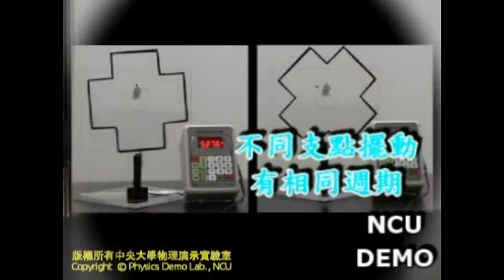【中央大學】物理演示實驗－平行軸定理 parallel axis theory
目的
利用自行設計製作的教具，來演示平行軸定理並測量轉動慣量

實驗
實驗裝置：利用相同及不同形狀的物體，以質心為圓心挖出半徑R的圓孔，再以圓周上任一點為支點置於實驗支架上轉動。
觀察兩個長方形的物體，分別以長、短邊為支點置於實驗支架轉動，其週期是否相同？
不規則形狀的物體，任取兩個點置於實驗支架轉動，其週期是否相同？

原理思考
對於同一個物體為何擺長改變但是其週期並未改變？